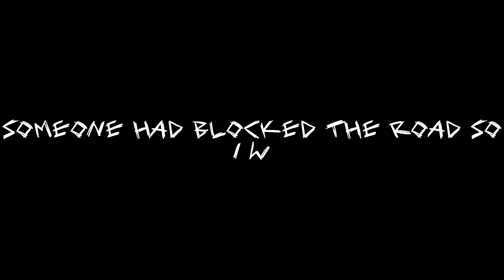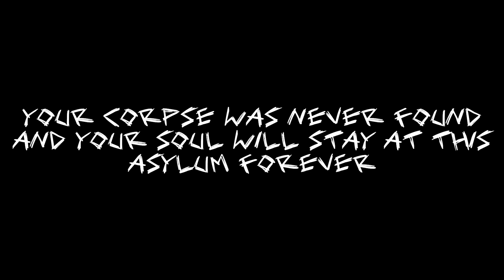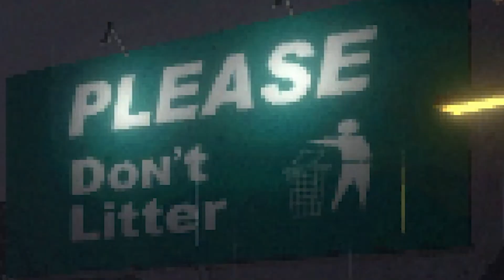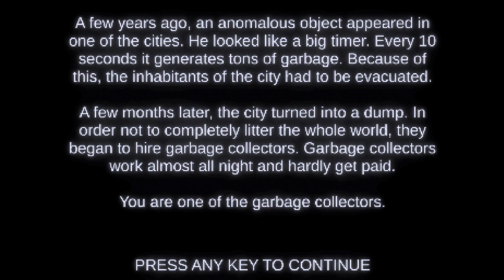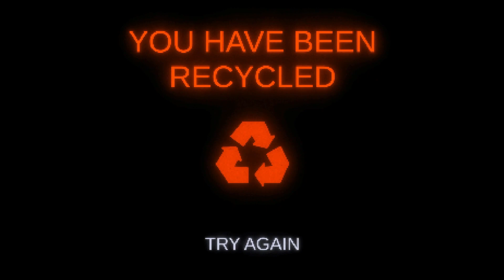3 SH**TY GAMES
This is more of a slow-paced kind of video or series that i want to start on my channel, feel free to tell me what you think of it in the comment section.